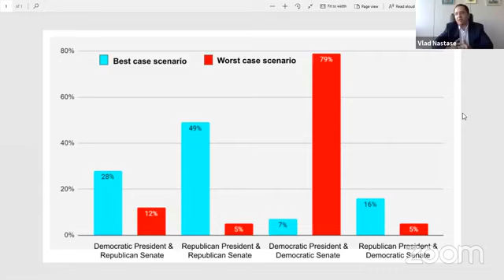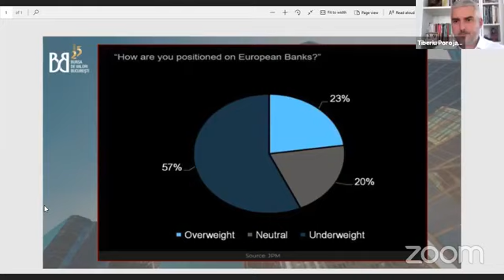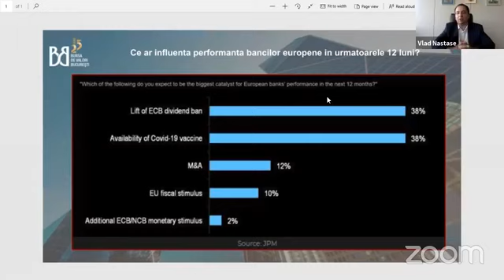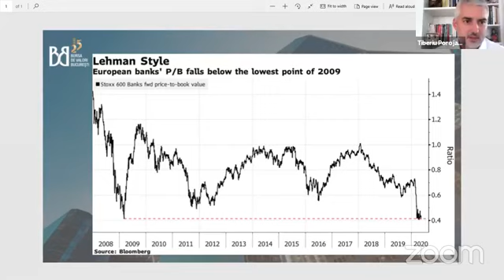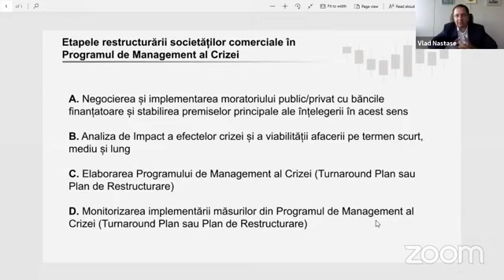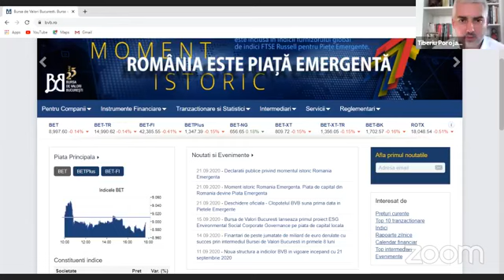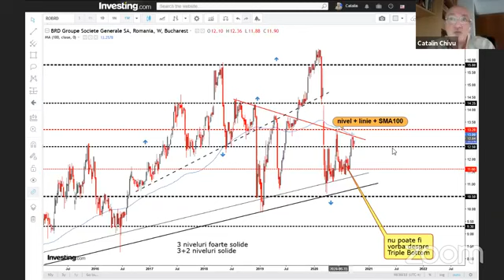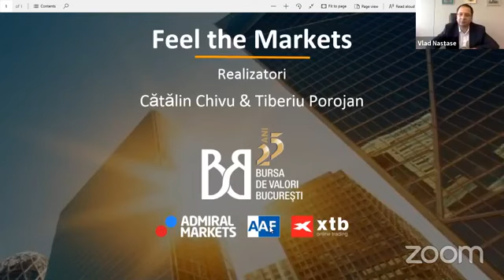Feel the Markets 29.09.2020, invitat Vlad Nastase, CEO Concilium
-ce presupun soluțiile de turnaround management
-revenirea economică și sistemul bancar european, analiză Lloyds, HSBC, Societe Generale
-cauzele dezechilibrului economic asteptat in trimestrele următoare

-evoluție BVB, analiză BRD, Banca Transilvania